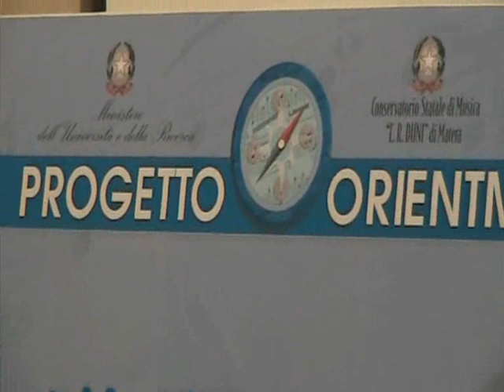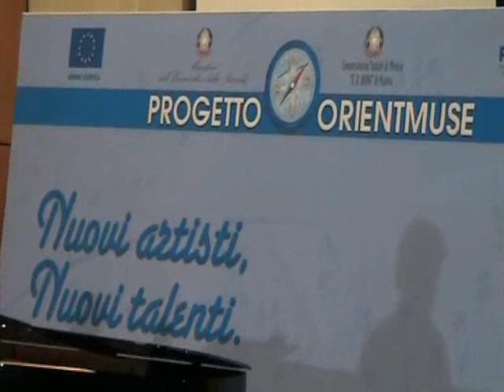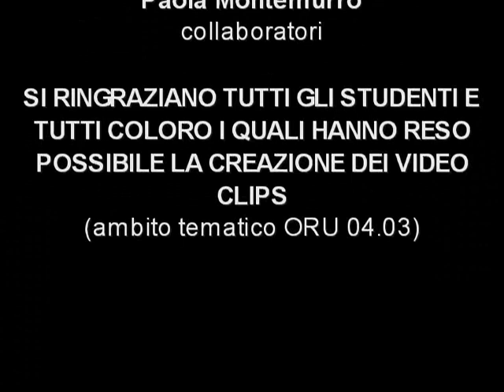CICALA - GIAMPIETRO (Canto e Pianoforte)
Il Conservatorio di Musica di Matera, attraverso l'azione di placement, presenta gli artisti formati.